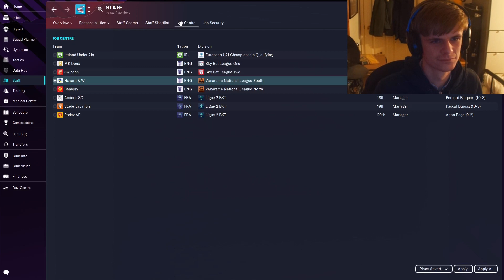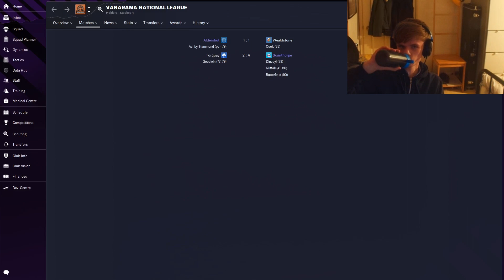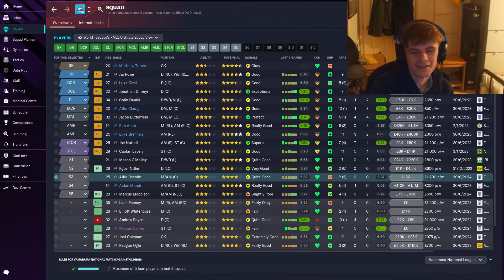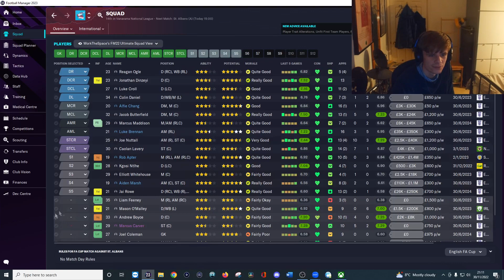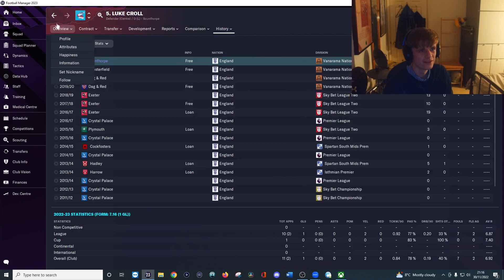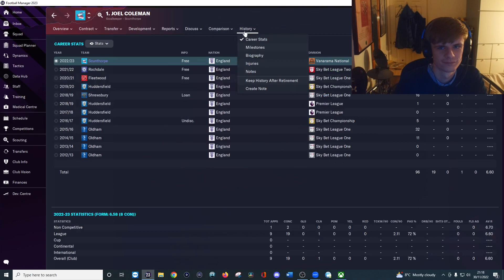TYREECE ONYEKA AND 10 PLANKS OF WOOD | FM 23 ONLINE JOURNEYMAN FUNNY MOMENTS #6